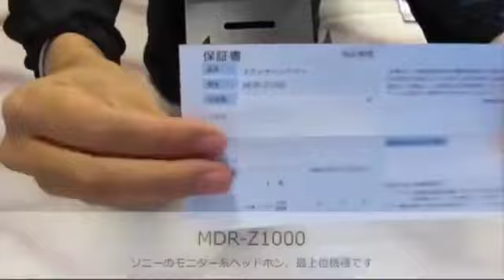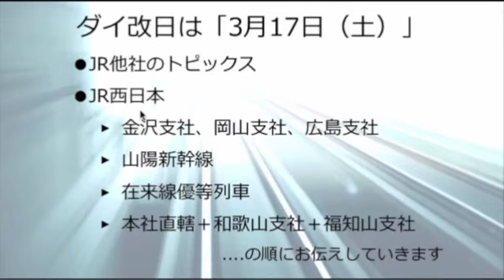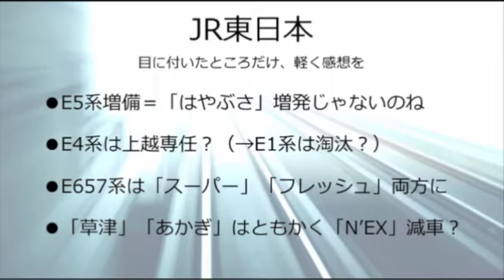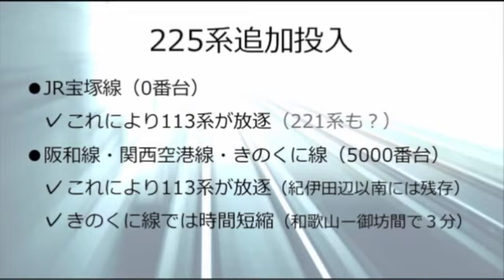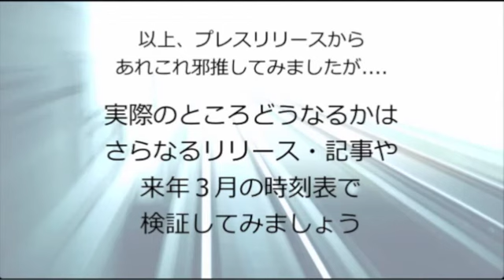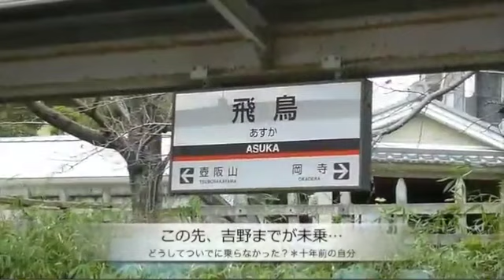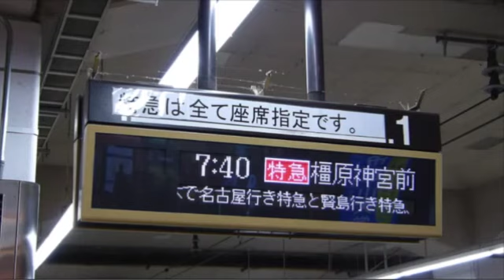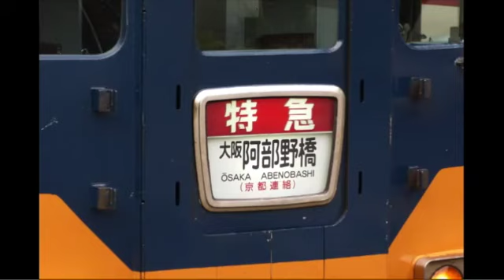2011.12.17 鉄道談話倶楽部 第65回「関西完全制覇（第三夜）＋JR来春ダイヤ改正について」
最初の２時間は、JRグループダイヤ改正のプレスリリース
を元にダイヤ改正話で盛り上がりました。 残り１時間ほどは、「関西完全制覇」の第２ステージから「近鉄吉野線」をご紹介しています。